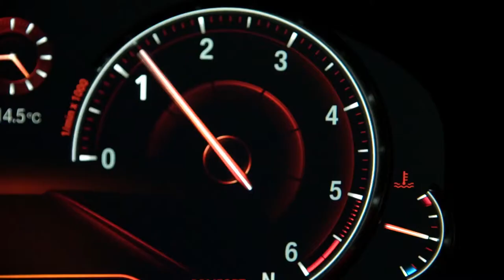BMW X3 - European Outdoor Trailer